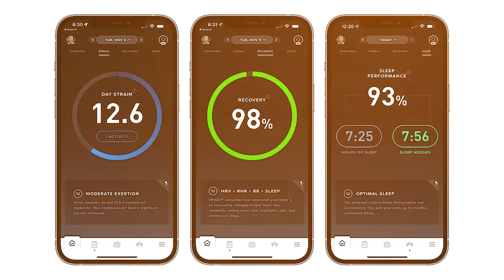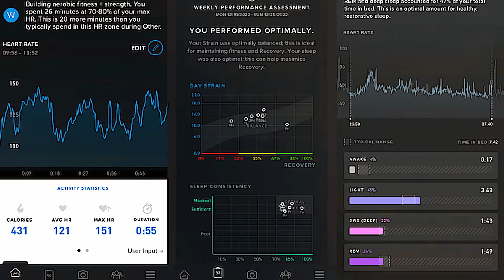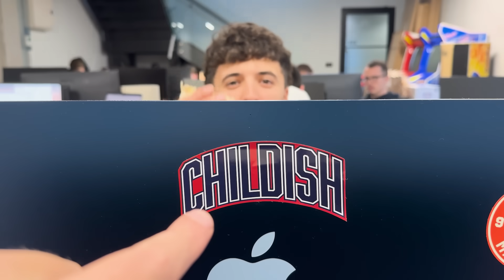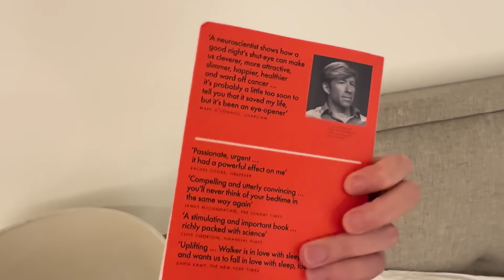Failing The 75 Hard Challenge...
Get a Whoop for free! (Just select the default black band)

Title - Failing The 75 Hard Challenge...